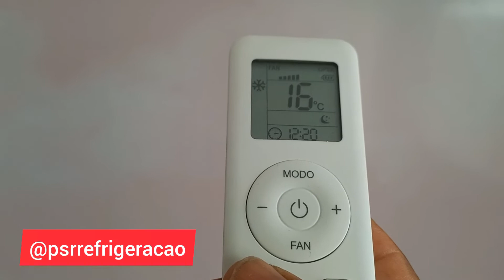Como desligar visor do ar condicionado GREE no controle remoto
jeito simples de mexer no seu controle remoto do seu ar condicionado split Gree sem precisar o usar o manual eletrônico no seu y- fone
CLIMATIZE-SE
ar-condicionado